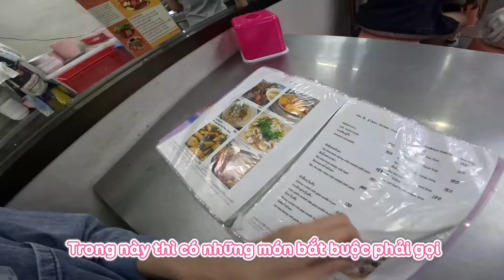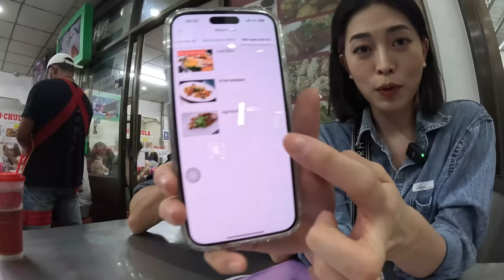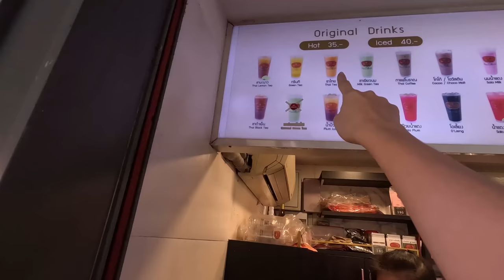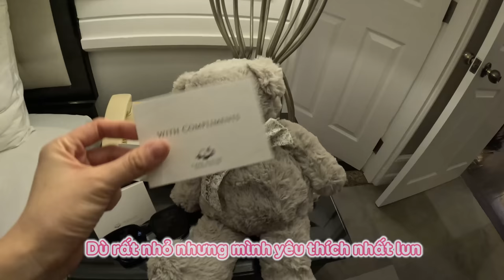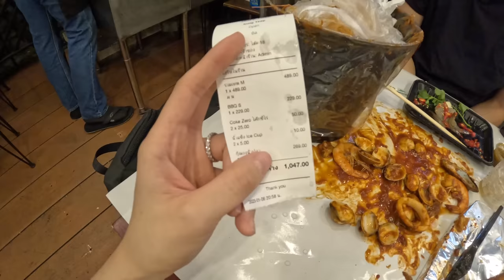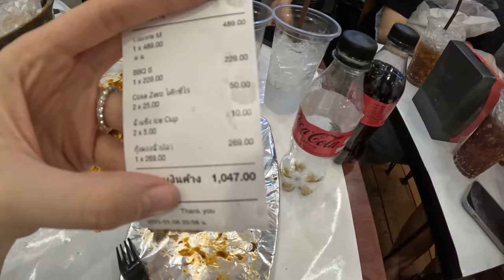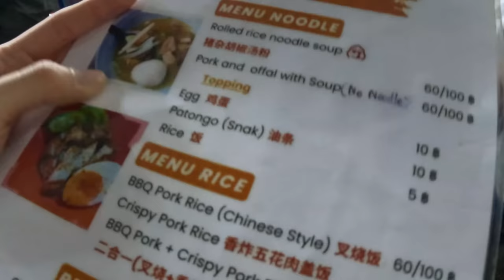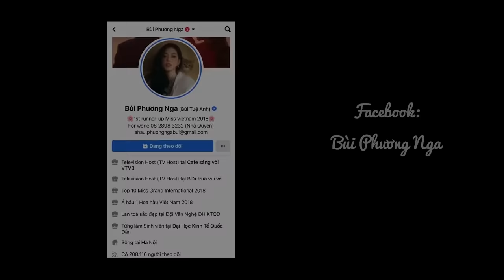NHỮNG MÓN BẮT BUỘC PHẢI THỬ TẠI BANGKOK - MY TOP 9 (-1) | Phương Nga Bùi Official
Nà ná mọi người, mình là Nga ^^

Tuần này lại trễ hẹn với mọi người vì lỗi kỹ thuật hiuhiu, mình mới mua Gopro mới nên quay chưa quen :( nên cũng có mấy đoạn không có tiếng phải bỏ hết huhu

Nhưng bù lại đồ ăn thì rấc ngon nhéeeee, mình sẽ để địa chỉ ở dưới đây nhaaaa

1. Jeh O Chula
Quán này có thể đặt trước chỗ trên Klook theo combo món signature, mọi người có thể tham khảo để đỡ phải chờ đợi nhen, nhưng mà hết xuất cũng nhanh lắm ý có khi phải book trước cả tuần TT.TT
Địa chỉ: 113/1 Soi Charat Muang, Rong Muang, Pathum Wan (gần trạm tàu điện National Stadium), Thailand
Giờ mở cửa: 17h - 2h

2. Trà sữa Cha Tra Mue
Theo mình đây là brand trà sữa ngon và đặc biệt nhất luôn ý. Trà của Thái luôn thơm đặc biệt, vị không quá chát nhưng mọi người giảm bớt đường đi xíu nha. Và 1 tips nho nhỏ là nên thử những hàng to trong trung tâm thương mại, chứ quầy nhỏ ở BTS thì sợ ko ngon bằng đâuu
Địa chỉ: có rất nhiều cửa hàng mọi người search google chỗ nào gần nhất nhennn

3. Xôi xoài Mae Varee
Quán này thì nổi tiếng vì ngon và vì đắt rồi =)) nhưng mình thấy đáng lắm vì xoài ngon ko nói nhưng xôi của brand này lại có vị mặn mặn, ăn cuốn cực =)))
Địa chỉ: Số 1 Thonglor, Bangkok, Thái Lan
Thời gian mở cửa: 06:00 – 22:00 hàng ngày

4. Burger&Lobster
Quán này chuyên bán các món liên quan đến tôm hùm và burger như trong tên gọi =))) mình mới thử signature là lobster roll còn burger cũng ngon lắm nha =)) mấy năm trước mình ăn rồi kakaa
Còn địa chỉ thì có nhiều quán lắm mọi người search địa chỉ xem chỗ nào gần nhất nhenn

5. Sườn cay
Sườn cay duy nhất trong chợ Jodd Fairs nhaaa, chợ tàu lửa mới ở Bangkok. Bạn xuống trạm xe điện ngầm MRT Phra Ram 9, đi về hướng đường Rama 9 thì rẽ trái, chừng 500m là tới chợ nhennn. Sườn cay là Laeng Saeb chứ mình ko nhớ tên quán là gì nứaaaa.

6. Hải sản xô
Quán hải sản xô cũng trong khu Krung Thep lun nha. Ko có địa chỉ cụ thể chỉ biết đi lòng vòng bên trong tìm thui ạ 🥲

7+8.  Mì và bạch tuộc nướng ở China Town

Món Mì thì như kiểu là hủ tiếu ở SG với vị nó lạ lạ, nên mình không thích lắm. Mình vẫn để vào danh sách này nhưng cũng không recommend mọi người phải thử nhenn. Quán mì này hình như tên là Kway Chap Auan Pochana. Địa chỉ: 408, Yaowarat, Khwaeng Chakkrawat, Khet Samphanthawong, Krung Thep Maha Nakhon, Thailand.

Còn món mực và bạch tuộc nướng thì must try nhaaa, cực ngon lun ấyyy, nằm cách quán mỳ 1-2 nhà.

9. Bánh quẩy chiên China Town (bánh rán Patongo)

Patongo đây là món bánh rán theo phiên bản của Thái, nó được làm từ lớp bột mỏng nhẹ chiên vàng cho đến khi bên trong phồng lên, bên ngoài tạo thành lớp mỏng vàng giòn rụm. Món ăn này có thể ăn không hoặc nhúng với sữa hay nước sốt…

Quán tên là Pa Tong Go Savoey, địa chỉ 56 ถ. เยาวราช Samphanthawong, Bangkok 10100, Thái Lan

Thực ra còn rất nhiều món mình muốn cho vào list này như dessert After You, rồi Jay Fai, Ro Ang Pratunam nhưng vì thời gian có hạn nên ko đi ăn và quay hết cho mọi người được :((( đành hẹn một lần gần nhất quay lại Bangkok vậy :(((